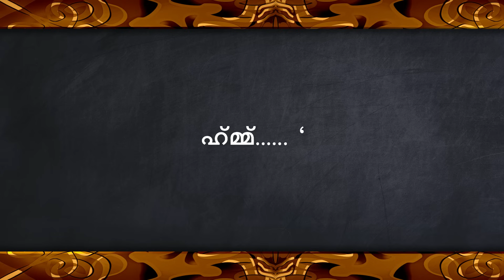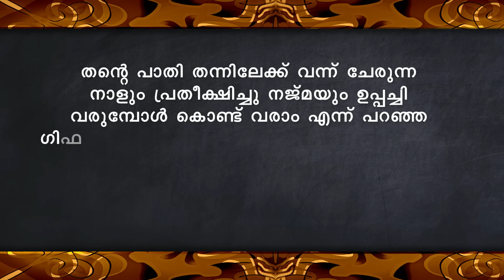ഇതൊക്കെയാണ് പ്രവാസി ജീവിതം SHAHUL MALAYIL | NABEELA FARSANA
WRITING - NABEELA FARSANA